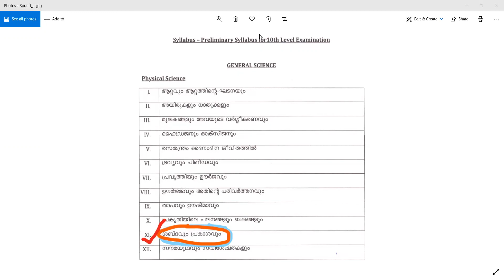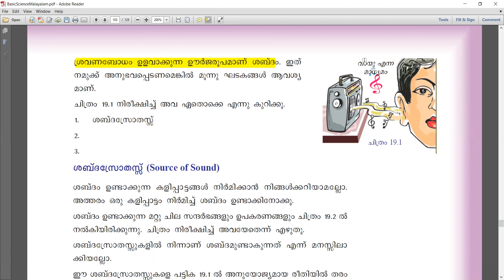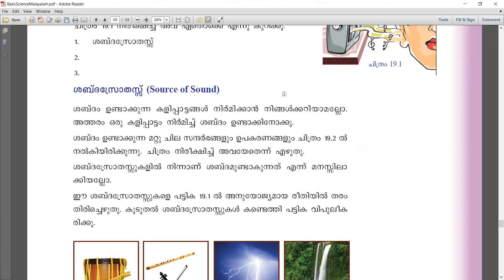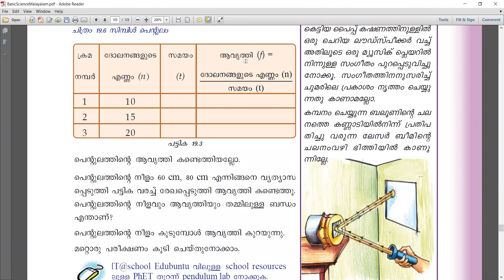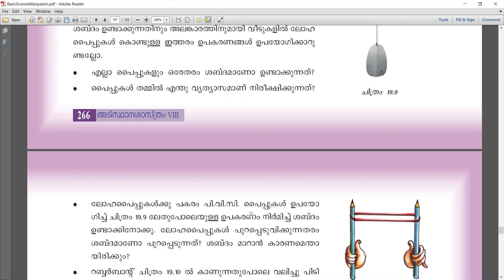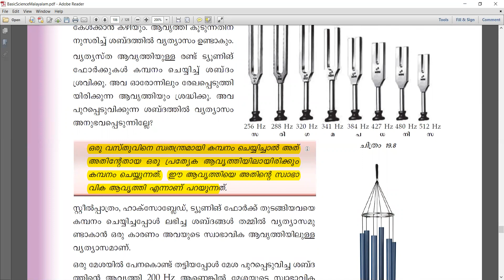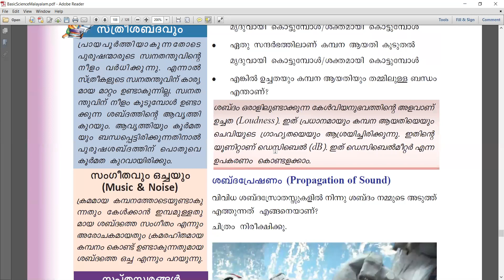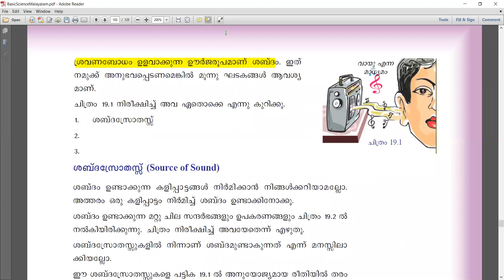ശബ്ദം|SCERTVIII|Physical Science|General Science|Preliminary Syllabus for 10th level Examination|PSC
10th level Preliminary Syllabus based Class
Preliminary Syllabus Versus SCERT Text Books
Scert STD VIII
Basic Science
Sound

**Part ONE**

പി എസ് സി പരീക്ഷകളിൽ SCERT ടെക്സ്റ്റ് ബുക്കിന്റെ  പ്രാധാന്യം നിങ്ങൾക്കറിയാം. 6 മുതൽ 10 വരെ ക്ലാസുകളിലെ സാമൂഹ്യശാസ്ത്രം, ശാസ്ത്രം എന്നീ വിഷയങ്ങൾ ഓൺലൈൻ ക്ലാസുകളിലൂടെ നിങ്ങൾക്കിനി പഠിക്കാം. സാമൂഹ്യ ശാസ്ത്രം,  ശാസ്ത്രം എന്നീ വിഷയങ്ങളിലെ വിശദമായ ക്ലാസ് നിങ്ങൾക്ക് ലഭിക്കും.  PSC പരീക്ഷ മുൻനിർത്തി പാഠങ്ങൾ പഠിപ്പിക്കുന്നതിലൂടെ പരീക്ഷയ്ക്ക് ആവശ്യമായ G.K ഭാഗങ്ങൾ കൂടെ കവർ ചെയ്തു പോകും
 റിവിഷന് പ്രാധാന്യം നൽകികൊണ്ടുള്ള ക്ലാസുകൾ
 പരീക്ഷകളിലൂടെ മുന്നേറാം:
     *ദിവസവും പരീക്ഷ
     *ആഴ്ചയിൽ ഒരു തവണയുള്ള റിവിഷൻ ടെസ്റ്റ്
      * മാസത്തിൽ ഒരുതവണ SCERT ഗ്രാന്റ് മോക്ക് ടെസ്റ്റ്

ഓൺലൈൻ ക്ലാസുകളിൽ പങ്കെടുക്കാൻ താല്പര്യമുണ്ടെങ്കിൽ  ഉടൻതന്നെ 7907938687 എന്ന നമ്പറിലേക്ക് മെസ്സേജ് ചെയ്യൂ .